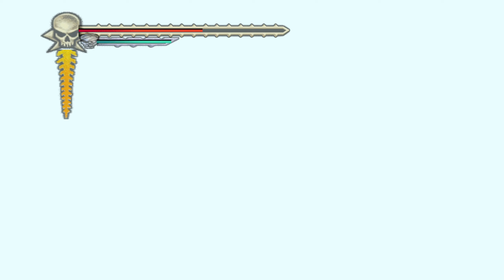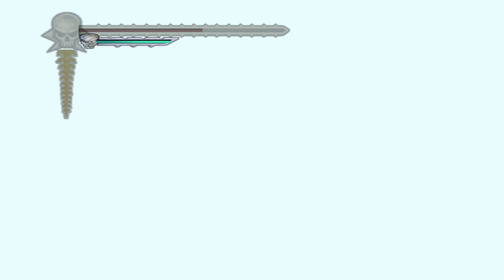Evil Dead Regeneration 鬼玩人-屍變重生 #13 Port Turnham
Extra 17 2:08
Extra 18 18:31